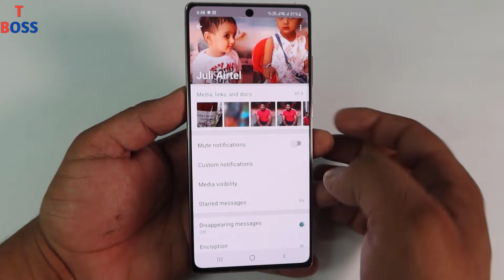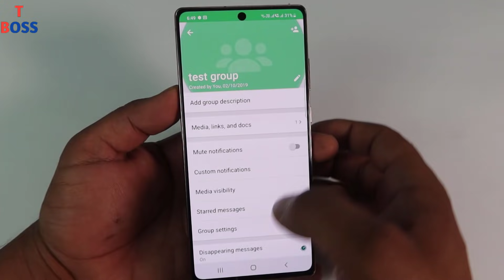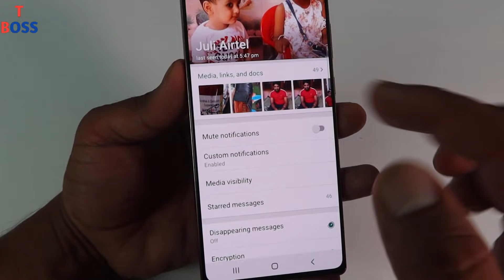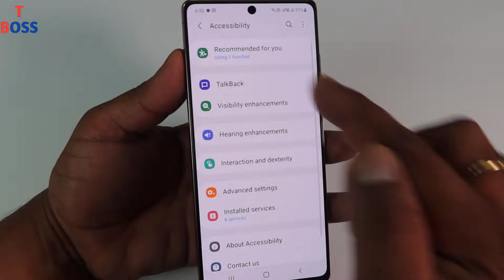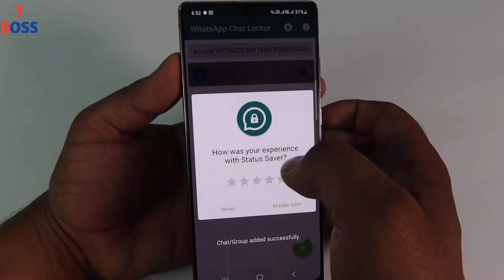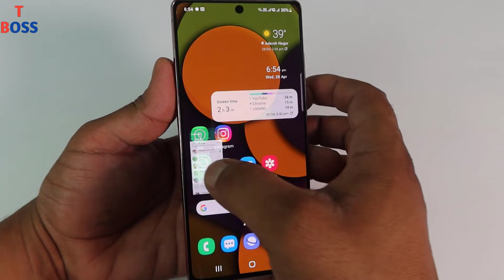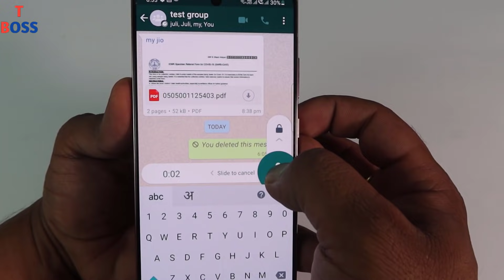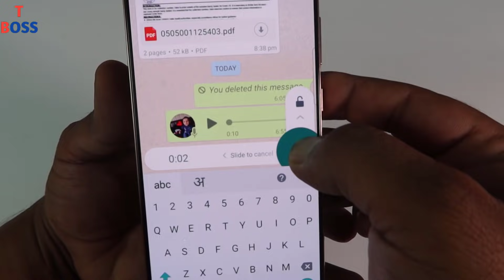Super Whatsapp New Hidden 5 Tricks You will Shock after use it in 2021 || by technical boss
Dosto es video me maine aapko whatsapp ki 5 new hidden secret trick ke bare me bataya hai joki april 2021 me ek dam new hai aap logo ke liye , aap whatsapp use karte ho daily basis par to ye whatsapp setting aapke bahut kaam aayegi,

Thanks